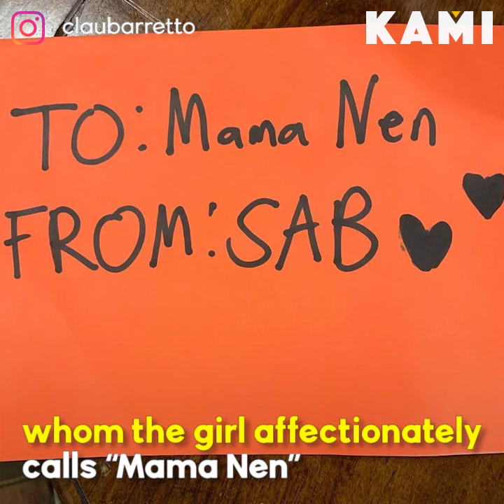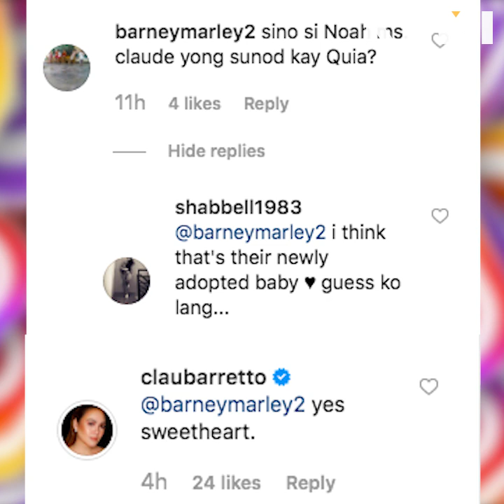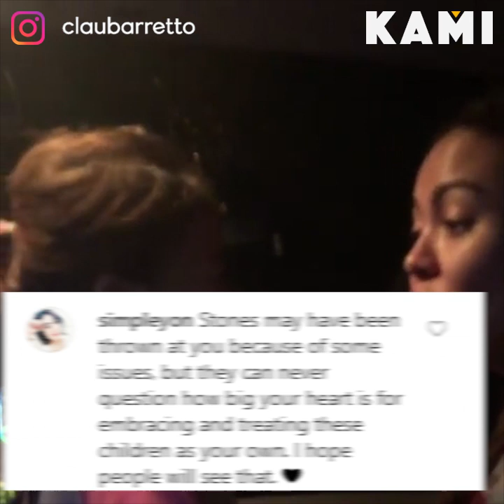Another adopted baby | KAMI | Is Claudine Barretto now a mother of four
Is Claudine Barretto now a mother of four?